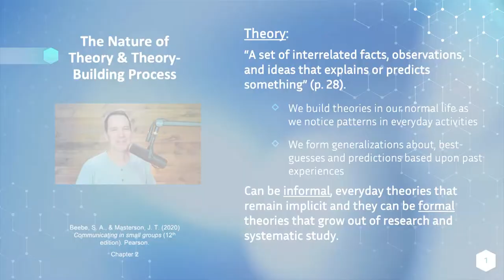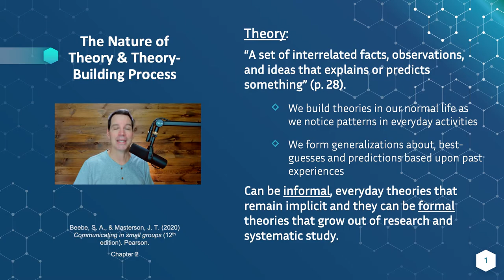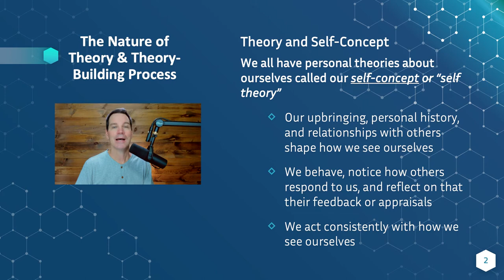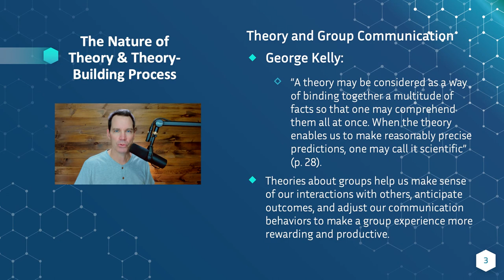The Nature of Theory in Small Group Communication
We'll look at the nature of theory and theory building as it relates to small group communication and teams.

Reference: Beebe, S. A., & Masterson, J. T. (2020). Communicating in small groups: Principles and practices. (12th edition). Pearson Publishing.

The Organizational Communication Channel provides supplemental lessons for traditional, hybrid, and 100% online courses for students and teachers everywhere.